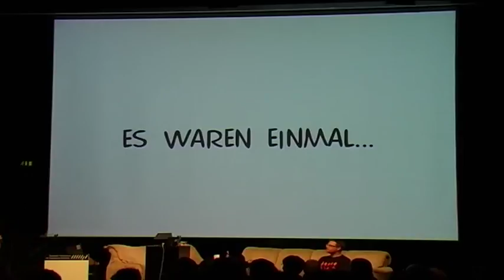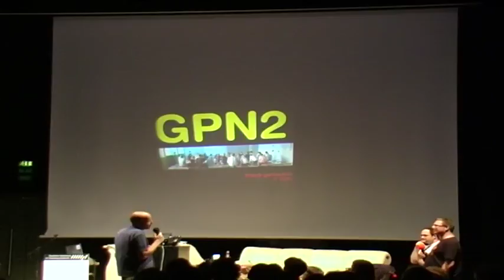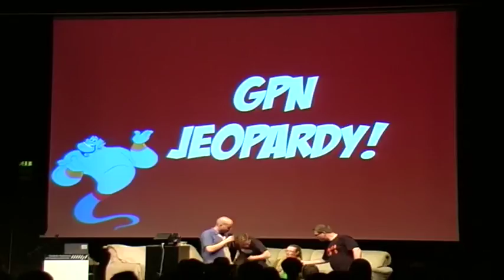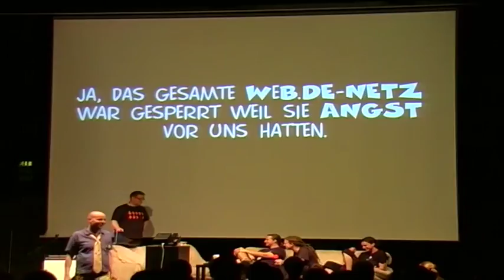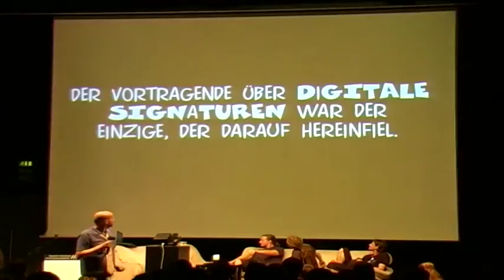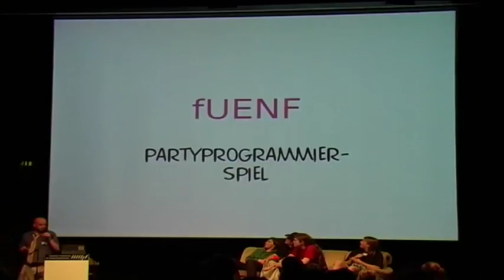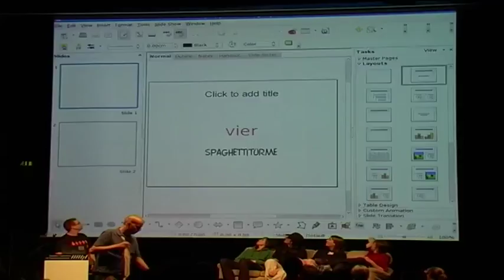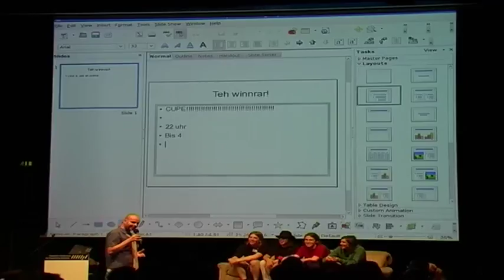1001 Programmiernächte (GPN11)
Es waren einmal ... Nerds. Eine fantastische Geschichte einer großartigen Veranstaltung. Garantiert interaktiv mit tollen Spielen!

Neingeist Heiko